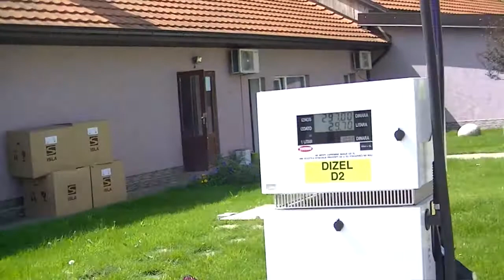JP,,Komunalac'' krug 03. 05. 2017.